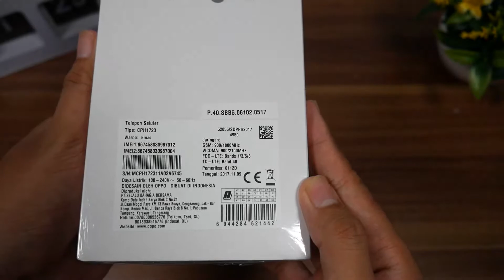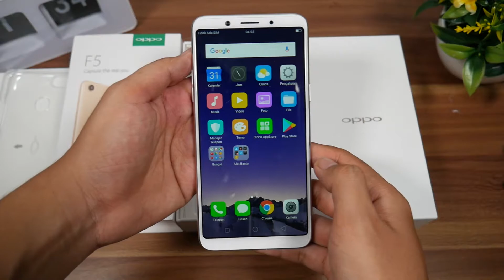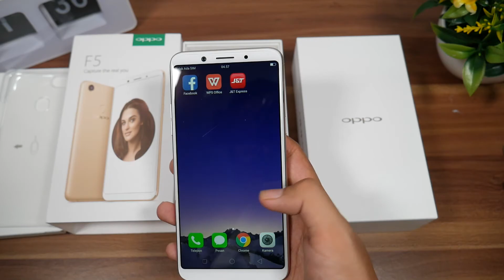UNBOXING : Oppo F5 Indonesia - Bukan HP Selfie Biasa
Harga Resminya saat diluncurkan Rp 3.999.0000. Memiliki A.I pada kamera depannya yang dikatakan sebagai teknologi selfie.
Bagi yang ingin membeli oppo f5 ex unboxing ini dengan harga murah pastinya silahkan cek disini

Salam Canggih!

Mau gadget keren harga jauh lebih murah ? ex review aja! yuk langsung cek aja toko bang Canggih

follow Instagram kita juga ya, biar dapat info terbaru dan info giveaway akan selalu kita umumin di instagram.